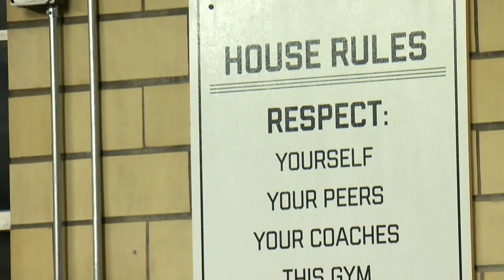North Minneapolis Boxing Gym Offers Sanctuary For Teens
The Northside Boxing Club is a safe haven as crime rises in Minneapolis.